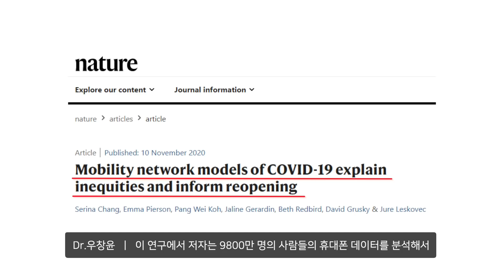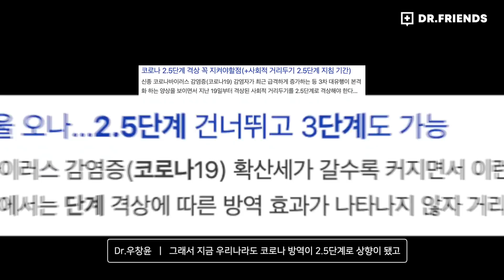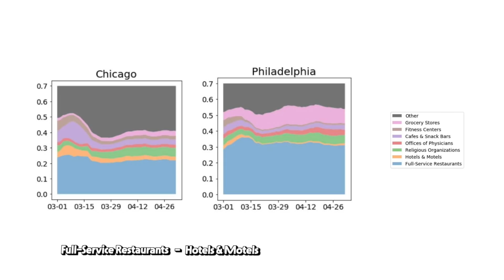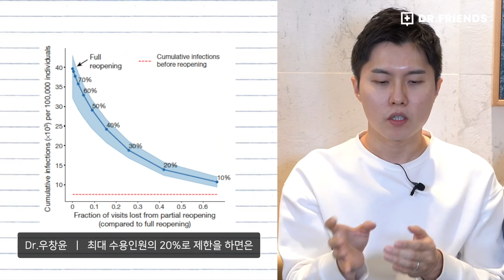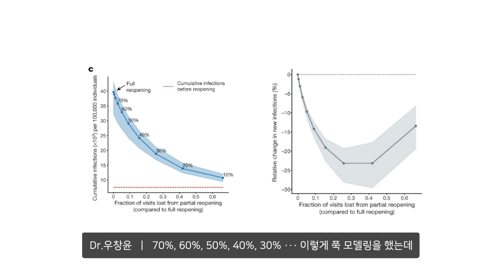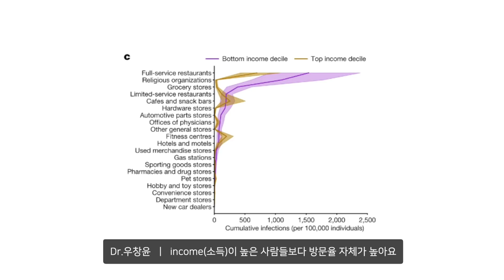코로나 19 어디에서 가장 많이 감염 될까?! | 현직의사가 논문 대신 읽어드립니다.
9800만명의 휴대폰 데이터를 분석한 결과는??